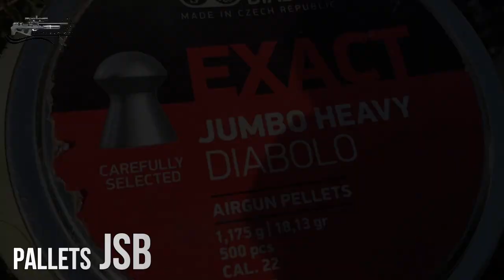نیلے ککڑ کا شکار || Neele Murgah ka Shikar || Purple Swamp Hen Hunting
blue moorhen hunting in pakistan || neele murgah ka shikar || purple swamp hen hunting